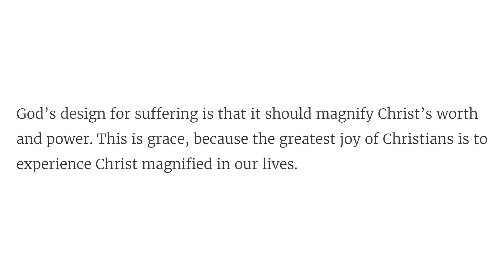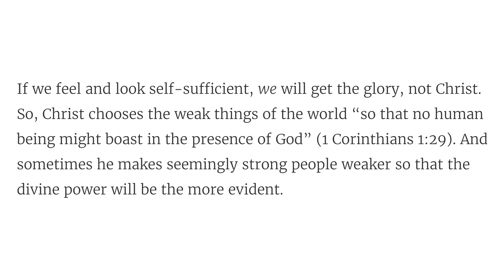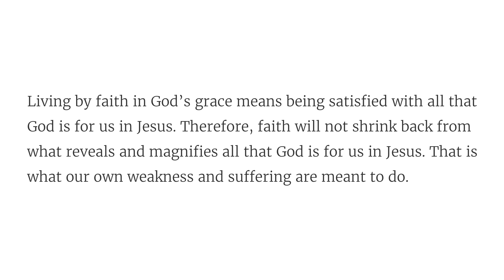Solid Joys (August 1): Our Weakness Reveals His Worth // Devotional by John Piper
Sometimes God makes seemingly strong people weaker, so that his divine power will be the more evident.

“My grace is sufficient for you, for my power is made perfect in weakness.” (2 Corinthians 12:9)